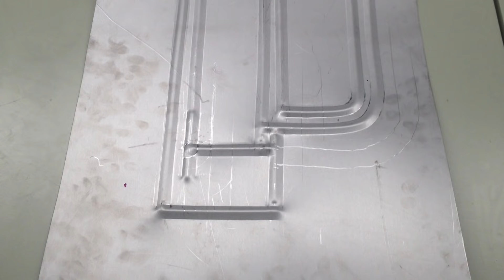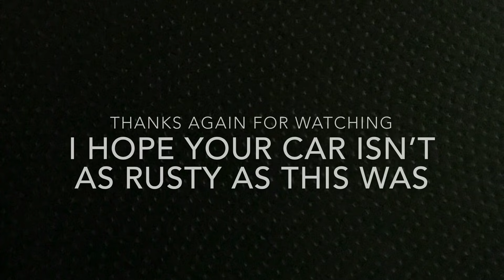A slideshow showing how an XY got saved from the scrap heap!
This slideshow shows a job I did a few years ago to save an XY Falcon from becoming dust. It's a pretty brief look as there were so many repairs needed the slideshow would be three hours long to show it all.

I hope you enjoy it and I hope it makes you feel good knowing your car (hopefully) isn't as buggered as this was.

I used aftermarket door skins, outer sills, front floors, front guards and a standard bonnet. I had to fabricate everything else which made the job oddly satisfying now that it isn't full of holes any more!

Music is by Tim Johnston again.